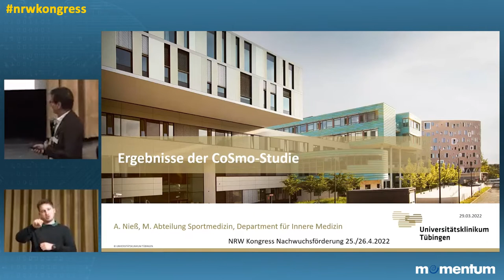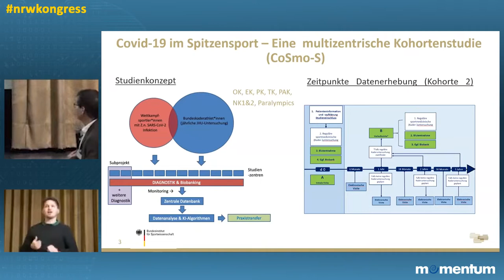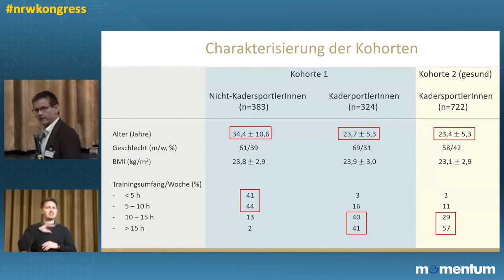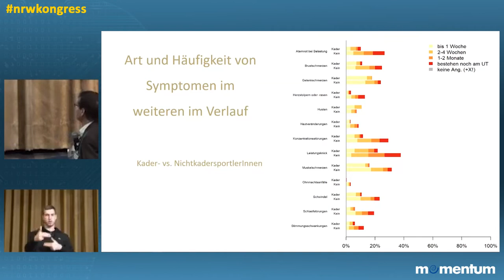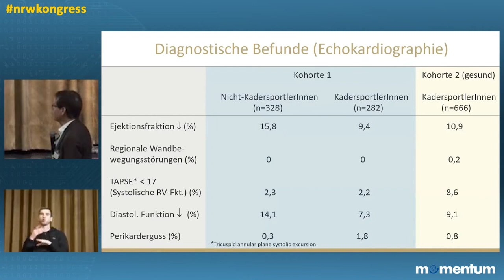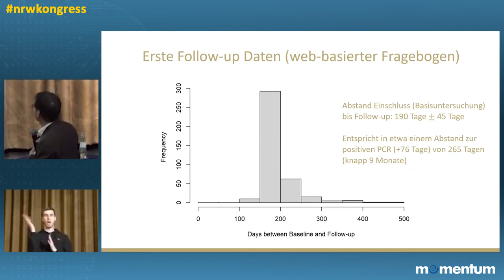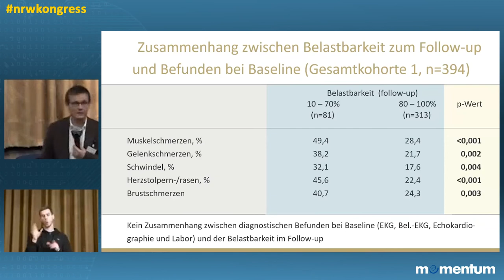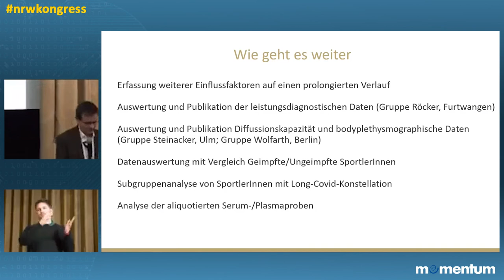Ergebnisse der CoSmoS-Studie - Univ.-Prof. Nieß | NRW Kongress 2022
Kongress Nachwuchsförderung NRW 2022
Beitrag: Ergebnisse der CoSmoS-Studie
Univ.-Prof. Dr. A. Nieß, Universitätsklinikum Tübingen

Der Kongress Nachwuchsförderung NRW 2022 (nrwkongress) fand unter dem Motto Individualisierung und Personalisierung in der Athlet*innenbetreuung statt. Dabei bestanden die Kongresstage sowohl aus Key-Note Präsentationen als auch aus Foren in welchen die Thematik des Kongresses diskutiert wurde.

Der Name momentum steht für „Forschung, Leistung und Sport“ im Erwachsenen- und Nachwuchsleistungssport. Das Grundverständnis orientiert sich vereinfacht an funktionalen mechanischen, metabolischen und psychischen Stimuli, die für den Aufbau und den Erhalt biologischer Gewebe und einer psycho-physischen Leistungsfähigkeit erforderlich sind. momentum sieht als zentrale Aufgabe, sich dem wissenschaftlichen Wettbewerb auch international zu stellen. So fließen die international produzierten Erkenntnisse und Ergebnisse auf allen Ebenen der Grundlagen-, Anwendungs- und Praxisforschung stringent in die eigene Arbeit ein. Gegründet wurde momentum im Jahre 2006 mit Unterstützung der Landesregierung Nordrhein-Westfalen (Sportministerium) und der Sportstiftung NRW. Die Deutsche Sporthochschule Köln hat momentum als eine Zentrale Wissenschaftliche Einrichtung anerkannt.